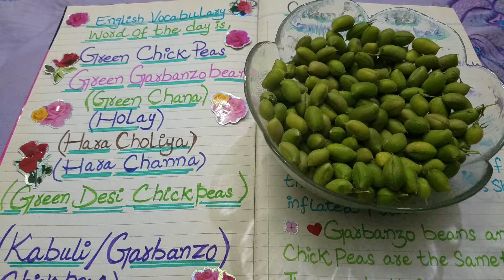English Vocabulary Word Of The Day is; Green Chick Peas Green Garbanzo beans (Holay)(Green Chana)..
in this lesson we are going to learn and understand that,
English Vocabulary Word Of The Day is;
Green Chick Peas
Green Garbanzo beans
#(Green Chana)
#(Holay)
#(Hara Choliya)
#(Hara Chana)
#(Green Desi Chick Peas)
#(Kabuli/Garbanzo Chick Peas)
Green Chick Peas Green Garbanzo beans and it's Meaning..